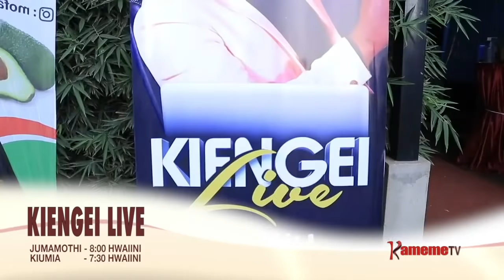KIENGEI LIVE MASHINANI TALENT SEARCH...KIAMBU 001